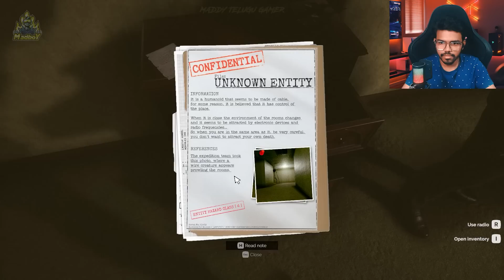NEVER PLAY THIS 😭 | Inside the Backrooms with @Hi5GAMER | Maddy Telugu Gamer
🔴Video: NEVER PLAY THIS 😭 | Inside the Backrooms with  @Hi5GAMER  | Maddy Telugu Gamer

My PC Specs :
RAM - 2 x 8GB Corsair 3600Mhz
Power Supply - DEEPCOOL 850w
SSD - Aorus Gen 4 1TB

My Gear :
Keyboard: Logitech G213
Mouse: Logitech G402 Hyperion Fury
Headset: Razer Hammer Head Duo
Mic: Fifine Ampligame A6V
Game Recording Software: Nvidia Geforce Experience